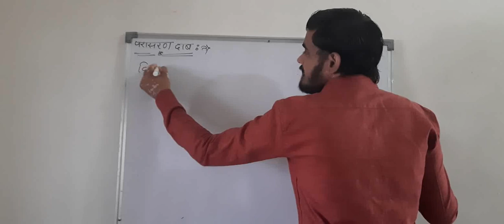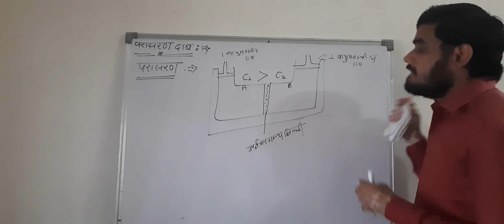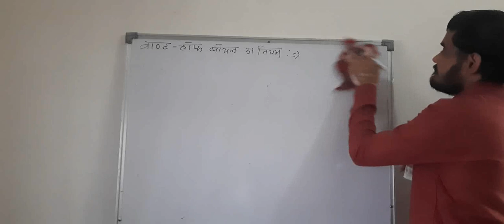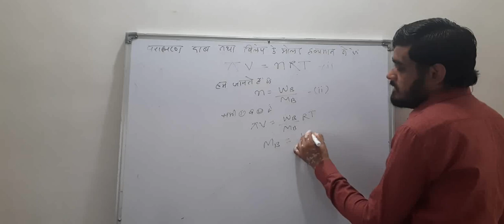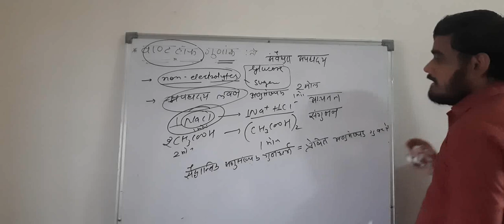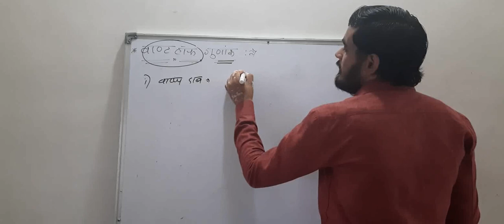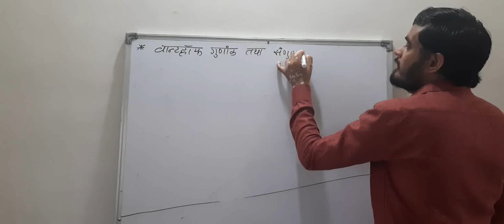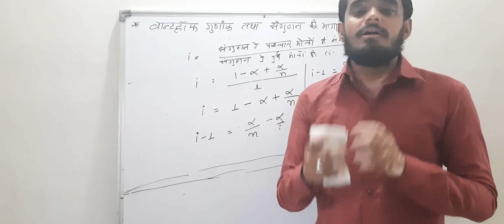Class 12th Lecture of chemistry विलयन-05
विसरण
परासरण
परासरण दाब
परासरण दाब के नियम
वान्ट ऑफ गुणांक
वान्ट ऑफ गुणांक तथा आयनन कि मात्रा में सम्बन्ध
वान्ट ऑफ गुणांक तथा संगुणन कि मात्रा में सम्बन्ध